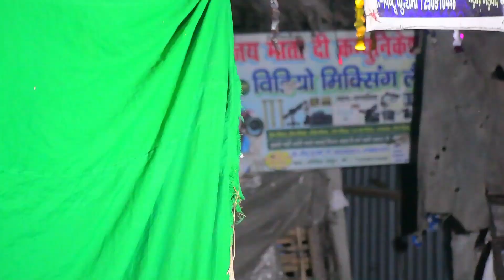झगरू महतो के बर्थडे | Jhagru Mahto Ke Birthday | Comedy @ManiMerajVines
Welcome 👇

Cast:- ,  , Anand , Pintu Kumar Sharma , Suraj kumar urf muskan Darling .vikash singh

►Camera Man:- Hero Basant Raja

►Thumbnail:- Hero Basant Raja

►Editor + Director:- Hero Basant Raja

►Script:- Pintu Kumar Sharma

Mani Miraj Funny Video
mani miraj comedy video
mani miraj vines comedy video
2in1 vines comedy video
mani miraj new comedy video 2022
happy new year 2022 comedy video

tag Search
IGNORE TAGS 😑

mani meraj funny videos
mani meraj ka funny 2021
mani meraj ka funny videos
mani meraj
krishna zaik
krishna zaik comedy video
krishna zaik b

 पिकनिक गुल्ली डंडा gulli danda Mani meraj vines new comedy Desi Bawal Vines | Sandeep yadav |, गुल्ली डंडा Gulli Danda Mani Meraj vines new comedy Desi Bawal Vines | Desi Vines New Comedy sarkari School | mela

birthday comedy video mani meraj birthday comedy video
jhagru mahato birthday comedy video